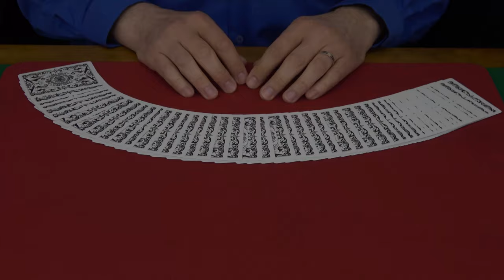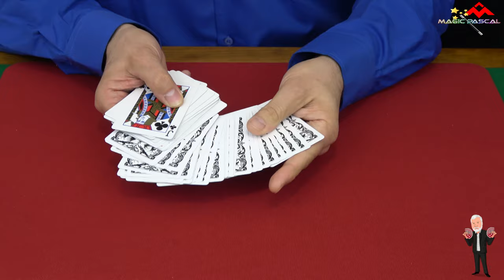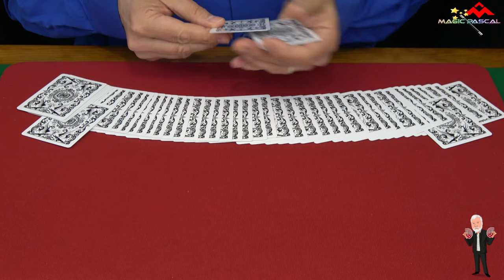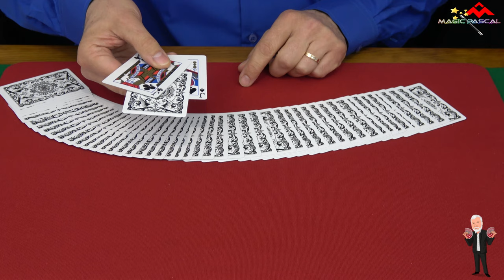IMPACT BY JOHN BANNON { ROUTINE N°1 }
🖋️ Extrait vidéo du livre Impact de John Bannon

Aujourd'hui je vous propose un nouveau tour de Magie vraiment très sympathique, il s'appelle : IMPACT BY JOHN BANNON

🔴 Pour information ➤

Sur ma chaine de magie, vous trouverez les thématiques suivantes:

Le Mentalisme.